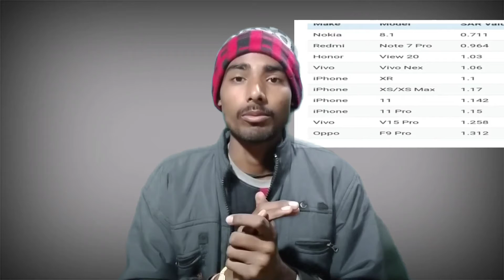What is sar value in mobile || what is phone radiation || radiation से कैसे बचें ?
Hello dosto aaj ki es video me Mai batane wala hu ki mobile ko buy karte samay Sar value check Kare ,Sar value kya hai ?
What is phone 📱 radiation